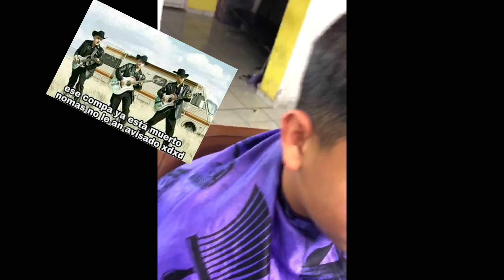Lo logramos! DESBLOQUEAMOS el Carrera GT! +abriendo 30 sobres :D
Si les soy sincero pensé que no llegaría el punto en el que podría desbloquearlo, pero aquí estamos :') los dioses me sonrieron y les tengo este video mens 7u7 fue difícil pero aquí una prueba mas de que no necesitas ser el mas pro en el juego ni gastar mucho dinero, con esfuerzo y paciencia se logran las cosas 7u7

los hamo, gracias por pasarse :3 no se olviden checar mis otros videos 7u7 y compartir si pueden!